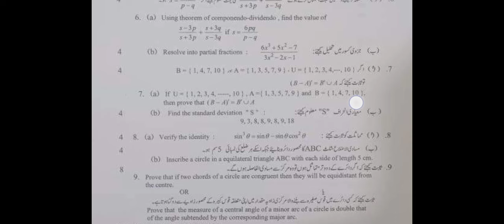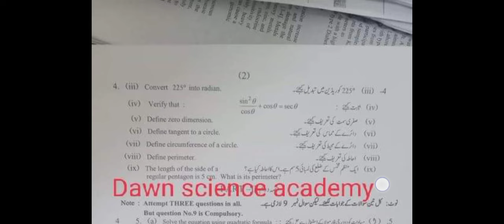10th Class Math Lahore Board Second Time Paper 2023 | 10th Math Paper Bise Lhr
10th Class Math Lahore Board First Time Paper 2023 | 10th Math Paper Bise Lahore

10th Class Math Lahore Board First Time Paper 2023 | 10th Math Paper Bise Lahore

10th Class Math Lahore Board First Time Paper 2023,
10th Math Paper Bise Lahore,
10th class Math paper 2023,
10th Class Math paper 2023,
 5 April 2023 paper,
 Math paper 5 April 2023,
Math First time Paper 2023,
10th Math today paper,
10th Class Math Group 1 Paper 2023 Lahore board,
10th Math paper 2023 bise Lahore,